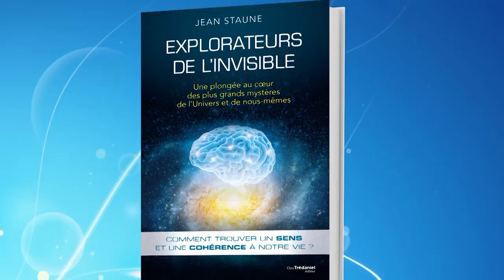L'Homme est-il apparu sur Terre par hasard ?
Seconde partie de l’entretien  avec Jean Staune, philosophe des sciences et fondateur de l’Université Interdisciplinaire de Paris. Auteur de deux best-sellers : Notre existence a-t-elle un sens ? (Presses de la Renaissance, Fayard/Pluriel) et Les clés du futur (Plon), il vient de faire paraître“Explorateur de l’invisible” aux éditions Guy Trédaniel. Un livre à lire absolument !